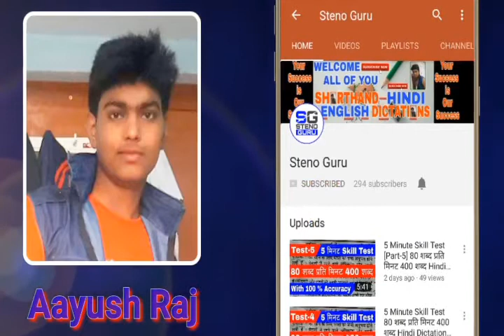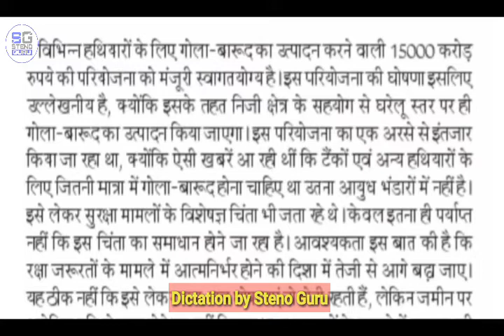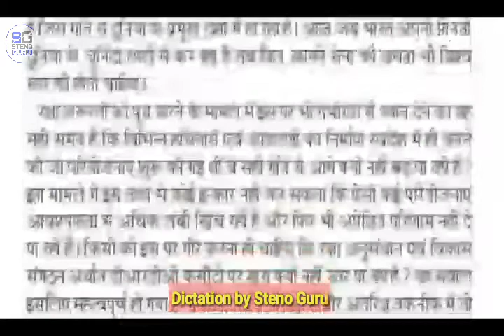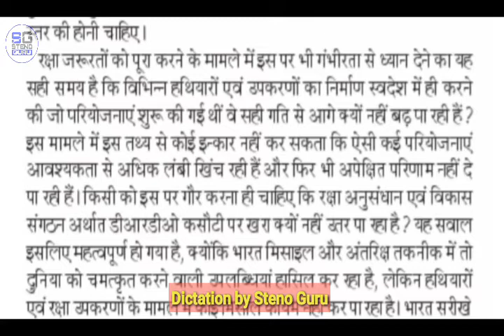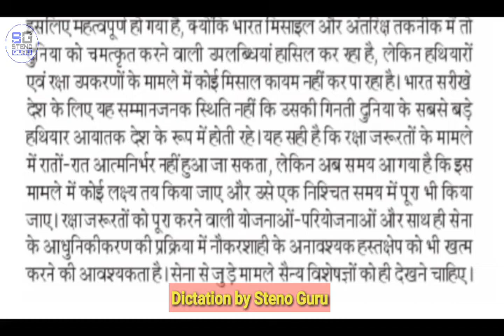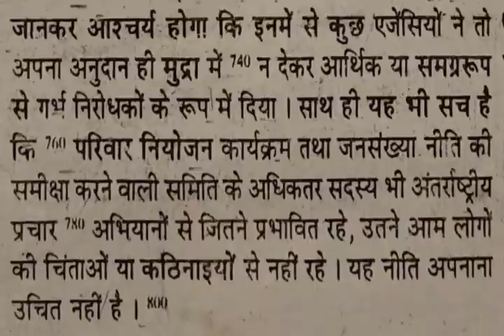14 मई संपादकीय डिक्टेशन 90 शब्द प्रति मिनट 512 शब्द Sampadkiya Dictation || Steno Guru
14 मई संपादकीय डिक्टेशन 90 शब्द प्रति मिनट 512 शब्द  Sampadkiya Dictation || Steno Guru ||